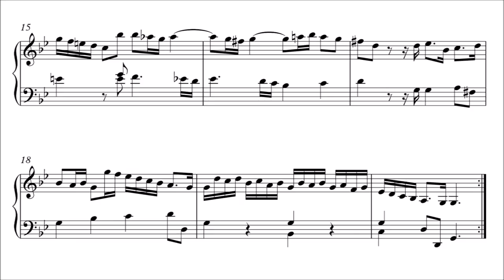Bach: Allemande in G Minor, BWV 836 (Urtext Edition)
Allemande in G Minor by Johann Sebastian Bach, BWV 836, from the Notebook for Wilhelm Friedemann Bach.

Source: 'Klavierbüchlein für Wilhelm Friedemann Bach' (1720), manuscript preserved at the Library of the School of Music, Yale University.

00:00 Titles - Part 1
00:21 Part 1 Repeat
00:39 Part 2
01:05 Part 2 Repeat
01:31 Part 3
02:01 Part 3 Repeat